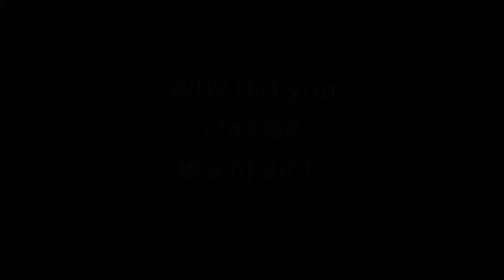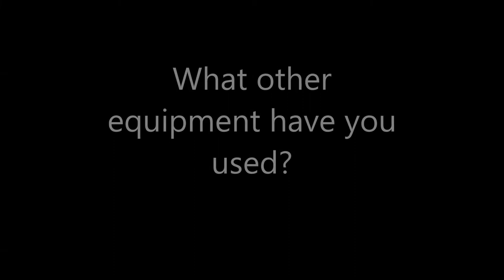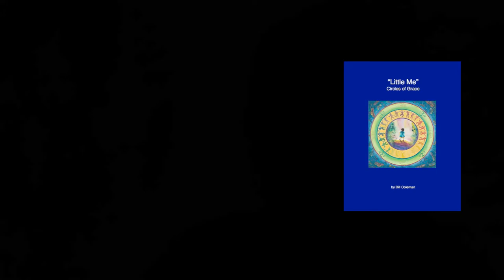Bill Coleman BrainPaint Addictions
Bill Coleman describes how he uses BrainPaint to compliment his addiction work with clients.